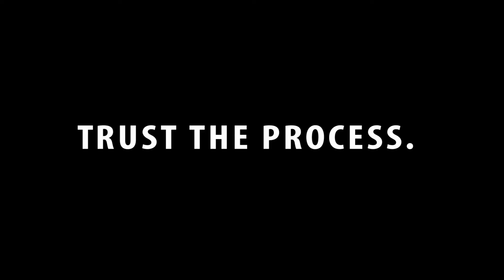Doin' Work...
HoopDreams FOLLOW @Hoopdreams512 on Twitter/IG. Be sure to also check out

Video Filmed and Edited by: Jonathan Gray (@Jamodi) for Jamodi Media